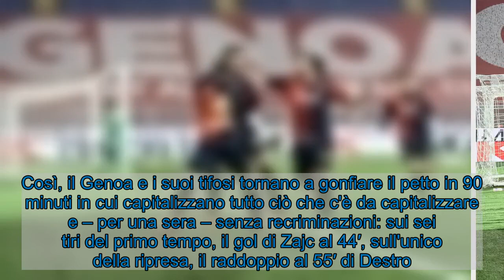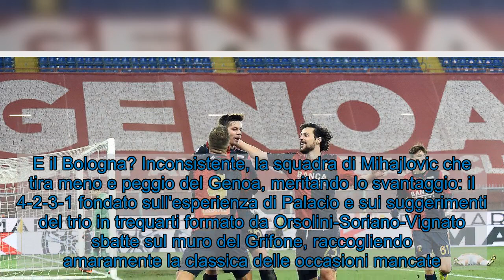Troppo Genoa per questo Bologna: Zajc e Destro inguaiano Mihajlovic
L'era Ballardini ha il compito delicatissimo di rilanciare il Genoa in classifica con il Grifone che stenta da inizio stagione e che non decolla a tal punto da aver spinto il presidente Preziosi al cambio di panchina. Dall'altro capo della partita, il Bologna, ferito nel pareggio interno contro l'Udinese da condotte arbitrali discutibili e pronto al rilancio immediato per evitare di essere fagocitato nella zona rossa della classifica. Ma per i felsinei è notte fonda a Marassi che ritorna a festeggiare una vittoria dei padroni di casa, rabbiosa e meritata con un 2-0 che non ammette repliche.  Fatale per il Bologna di Sinisa la fine del primo tempo e la metà della ripresa, i due nodi decisivi che indirizzano il match sui raccordi liguri. Il gol di Zajc, uno che quando è in giornata può essere decisivo, e la rete dell'ex di turno, Mattia Destro, spianano la strada per il sorriso. La partita racconta di un Genoa bravo e capace, in cui la mano di Ballardini si vede anche nei cambi a gara in corso che permettono al Grifone di non perdere mordente. Laddove le scelte di Mihajlovic con il solo Palacio di punta, non soddisfano né le aspettative né il risultato conclusivo.  Così, il Genoa e i suoi tifosi tornano a gonfiare il petto in 90 minuti in cui capitalizzano tutto ciò che c'è da capitalizzare e – per una sera – senza recriminazioni: sui sei tiri del primo tempo, il gol di Zajc al 44′, sull'unico della ripresa, il raddoppio al 55′ di Destro. Che permettono una giornata di relax per Shomurodov assente sotto la porta difesa da Da Costa.  E il Bologna? Inconsistente, la squadra di Mihajlovic che tira meno e peggio del Genoa, meritando lo svantaggio: il 4-2-3-1 fondato sull'esperienza di Palacio e sui suggerimenti del trio in trequarti formato da Orsolini-Soriano-Vignato sbatte sul muro del Grifone, raccogliendo amaramente la classica delle occasioni mancate. In classifica, infatti, il Genoa sale a quota 14, il Bologna resta inchiodato a 17 rischiando di essere risucchiato verso il basso.